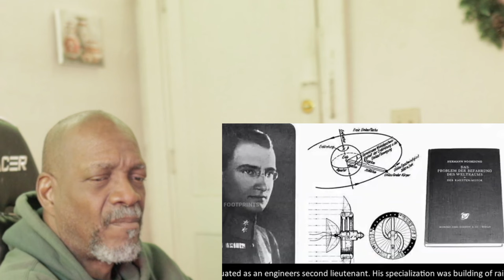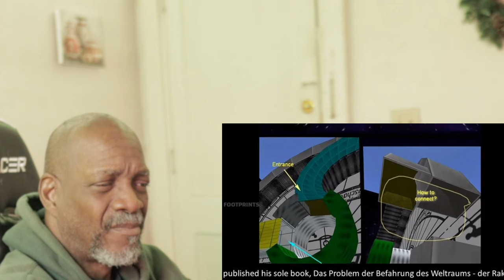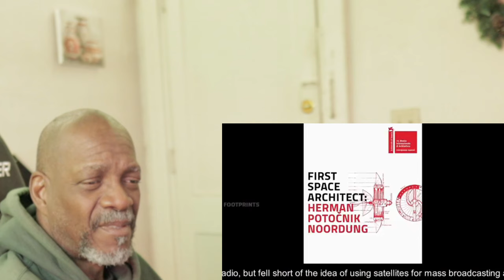Mr. Giant Reacts Biography of Herman Potocnik|Herman Noordung|Slovene rocket engineer|Astronautics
Herman Potocnik, also known as Herman Noordung, was a Slovenian engineer and visionary who made significant contributions to the field of astronautics and space exploration. Born on December 22, 1892, in Pula (now in Croatia), Potocnik is best known for his work on space stations and the concept of geostationary satellites.